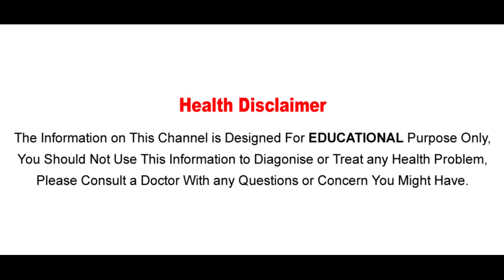తీపి పదార్థాలు లాగించేస్తున్నారా? అయితే.. సెక్స్ సామర్థ్యం గోవిందా! | Aarogya Sutra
Watch తీపి పదార్థాలు లాగించేస్తున్నారా? అయితే.. సెక్స్ సామర్థ్యం గోవిందా! | Aarogya Sutra